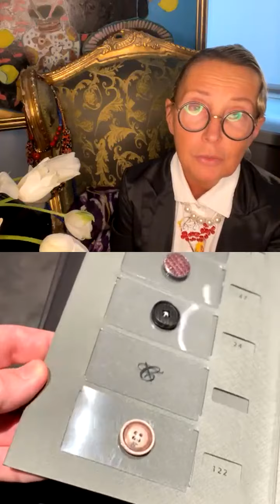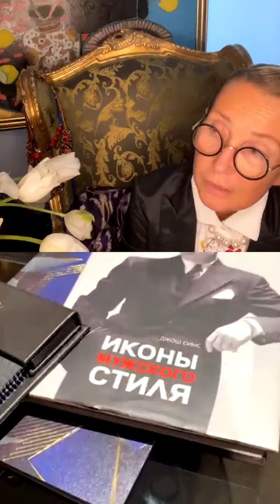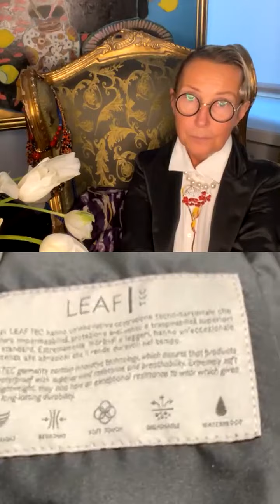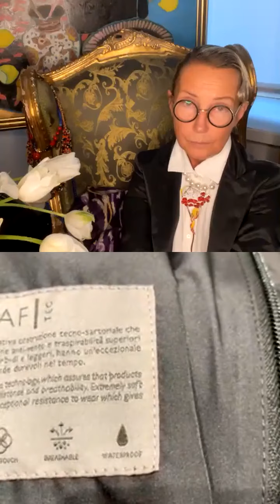2021 02 15 Геннадий Йозефавичус и Татьяна Полякова – Canali 1934. Made in Italy.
Геннадий Йозефавичус и Татьяна Полякова – Canali 1934. Made in Italy. Мужской костюм